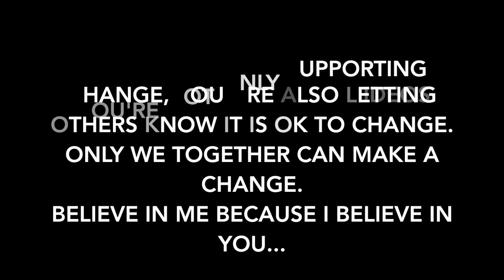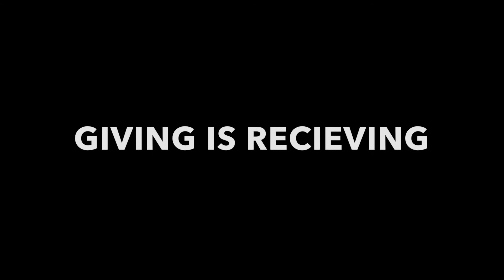*Helping The Hungry!* NEW!!! PAY IT FORWARD CHALLENGE!!! ACT OF KINDNESS #3*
An Act Of Random Kindness